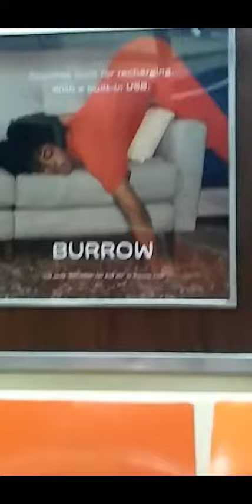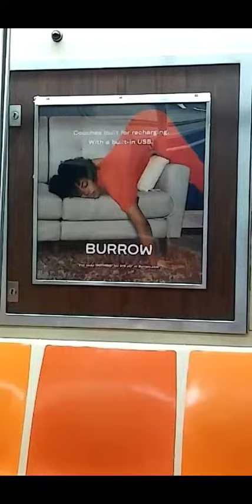Amos 7:17 KJV.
Subliminal Sexual exploitation through advertising on a NYC Subway Train.🚆(2019).